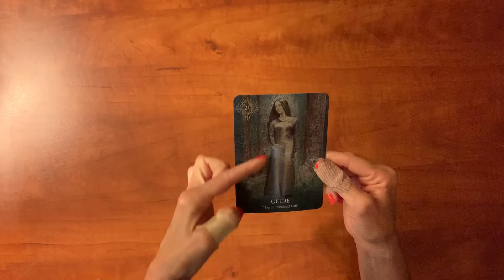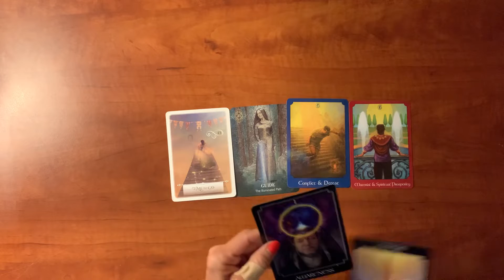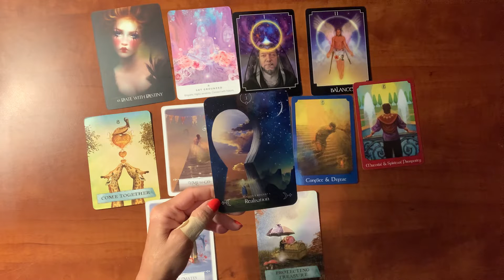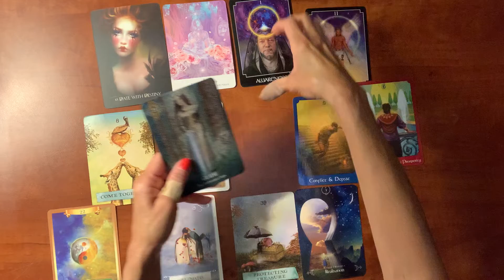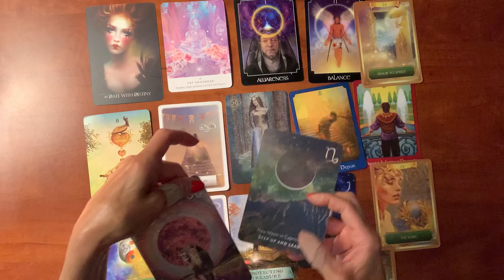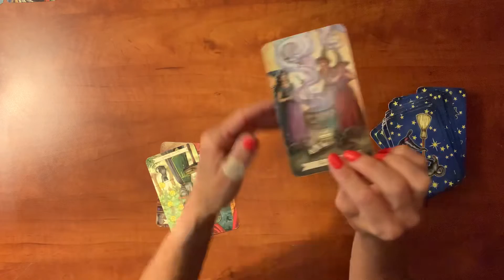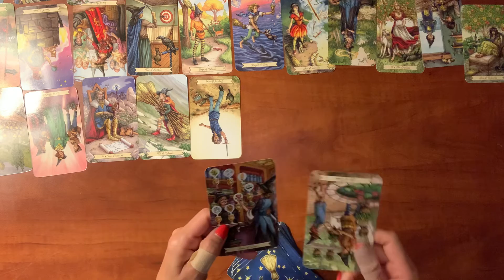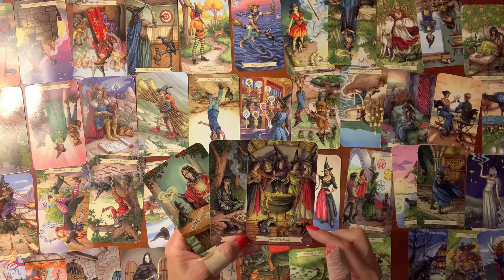Scorpio ♏️ Balance Awareness Awakening Victory Abundance